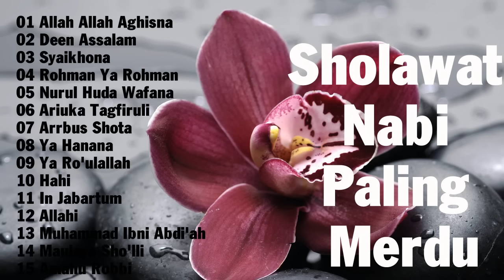Sholawat Nabi Paling Merdu Terbaru 2021 || Menemani Kerja Bikin Hati Senang Semangat Kerja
Terima kasih untuk mendengarkan!
1/Kami mempunyai tujuan untuk membantu membangun dan meningkatkan potensi diri para anak yatim/piatu dhuafa tersebut.
Dan menurut pandangan kami bahwa untuk berhasilnya tujuan tersebut adalah melalui PENDIDIKAN.
 Kami yakin bahwa dengan memberikan mereka pendidikan yang cukup baik dan berkelanjutan
maka potensi diri mereka akan semakin besar untuk dapat bekerja bersama dengan teman mereka yang lebih beruntung dan yang masih mempunyai orangtua.
share & like Channel Youtube ini. Kami sadar bahwa ini adalah gerakan bersama yang hanya dapat